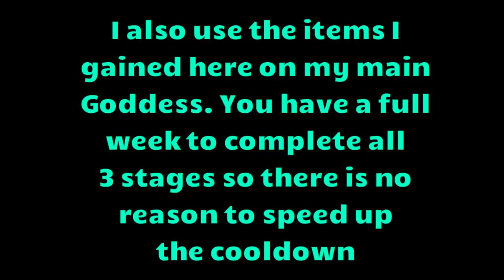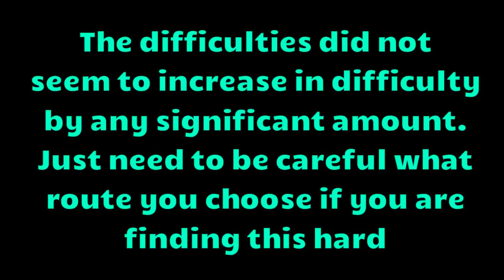Wartune :- Path To Redemption (All Difficulties) And Goddess Upgrading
Here is a run of me completing Path to Redemption on all 3 difficulties.

I found this reasonably easy with my account but a lower BR account may find this hard

I'm not a huge fan of the 24 hour cooldown before you can attempt the next section

*Please do not try and ask for accounts or anything that is against the game rules in the comments as your comment will be removed.

Advice should only be given if it has been asked for

Also please note I am happy to take suggestions for future videos as well

Blue Macaw By Quincas Moreira
Finding Me By Eveningland
Sky Scraper By Geographer
Coast By Density And Time